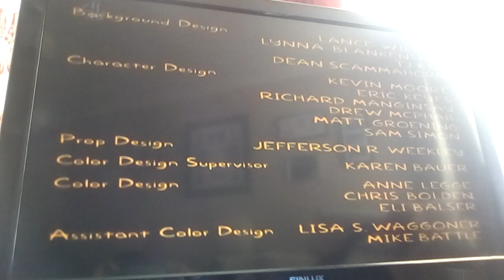The Simpsons end credits 2007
This video of The Simpsons end credits 2007 is stoma printed from season 18
Episode 22
You can always say what you want part 2

I hope you like this download printed and credits remake for Simpsons